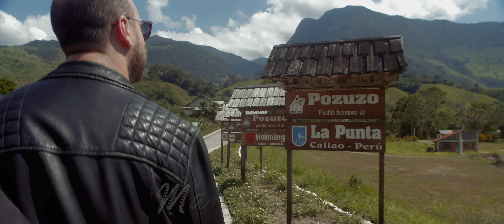Pelo D' Ambrosio ft. Jhovan Tomasevich, Franco Giuliano, Marshal Rey - LEJOS DE TI (Versión Country)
y dale a la 🔔 para ser el primero en ver mis Videoclips

Agradecimientos a mis amigos:
Rafael De la Lama
Luis Ratto
Pedro Olivos
Mildred Signori

Pelo D'ambrosio®